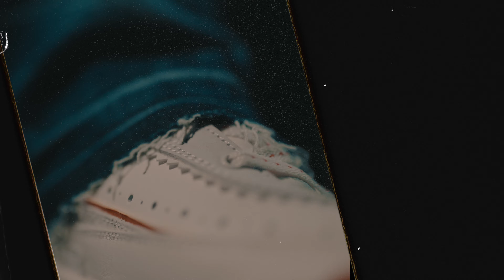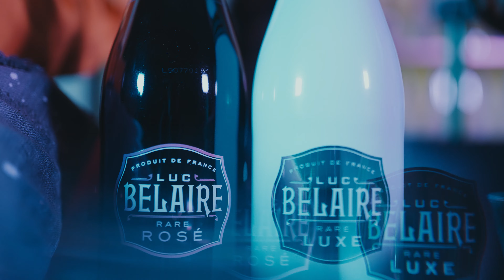Paypah - Ft. Ron Sizzle - Everything I Ever Wanted (Official Video) Shot by @GucciTutz